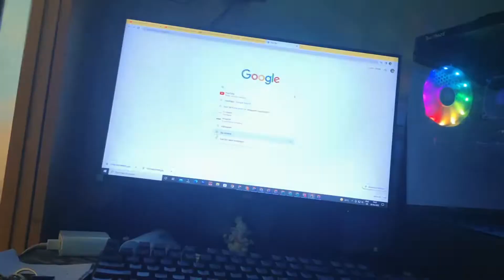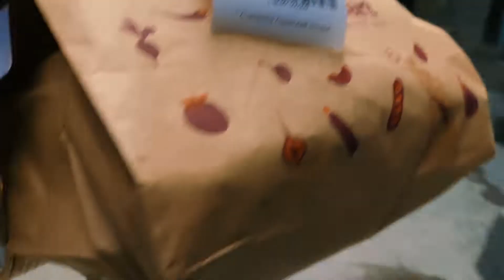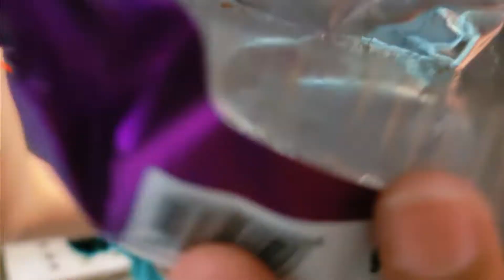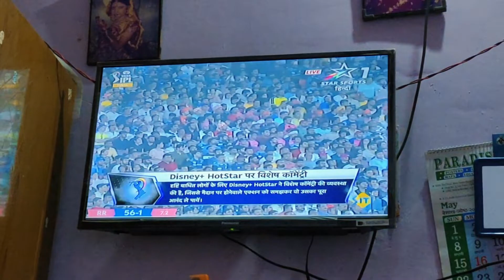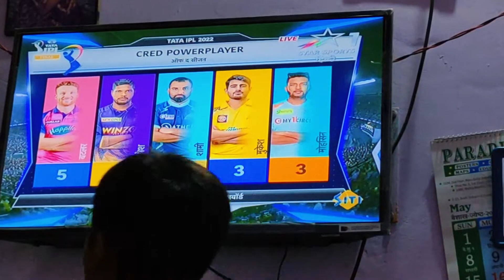reation on Final Gujarat v Rajasthan vlog-20